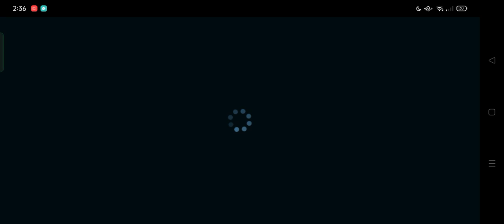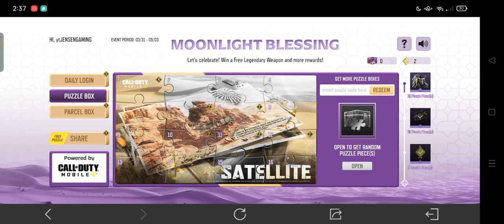free redeem 1 6 7 11 12code PUZZLE BOX